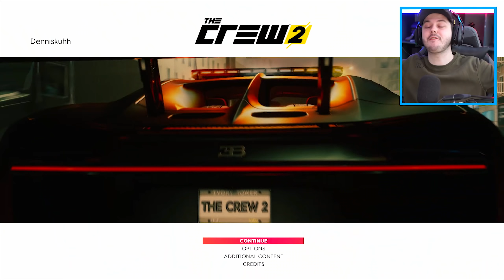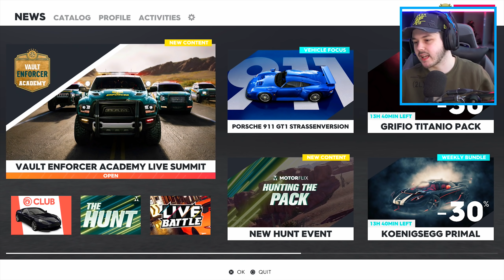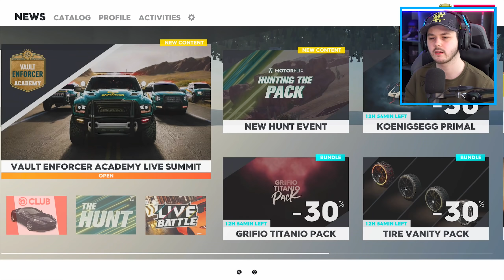NIEUWE PORSCHE 993 GT1 GEKOCHT! - The Crew 2 (Nederlands)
Meer informatie over de MSI Optix MAG274QRF

Opzoek naar online tegoed? check KaartDirect.nl! (ad)

Denniskoe 🐄